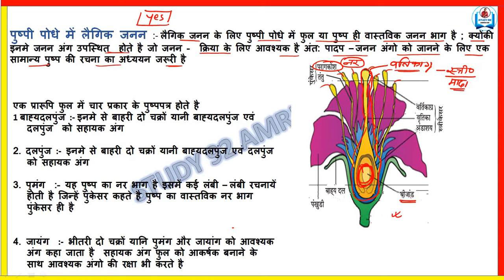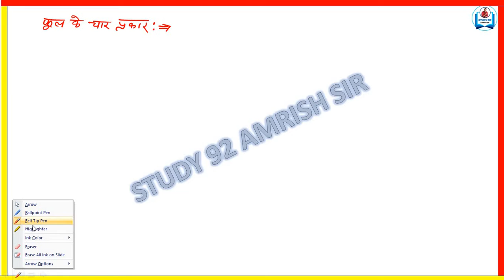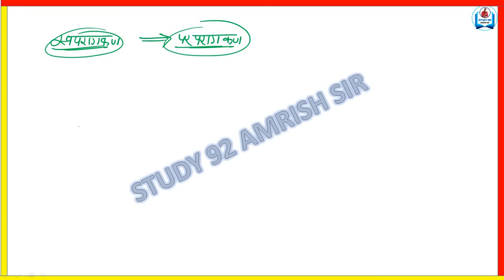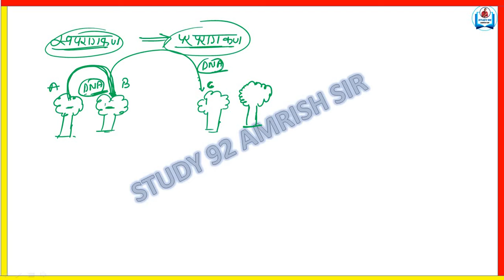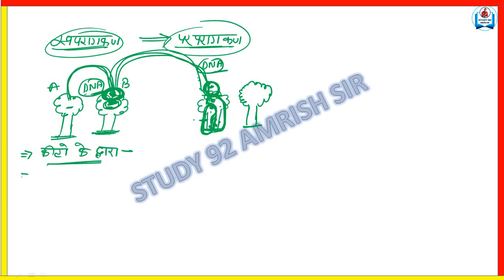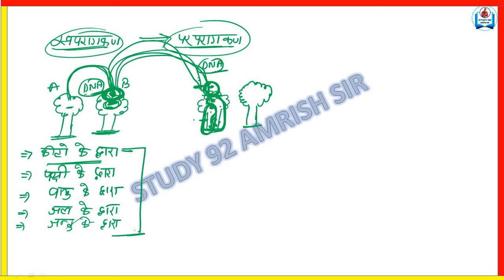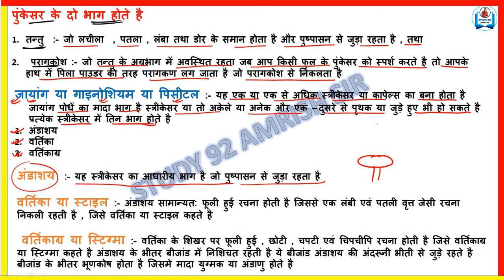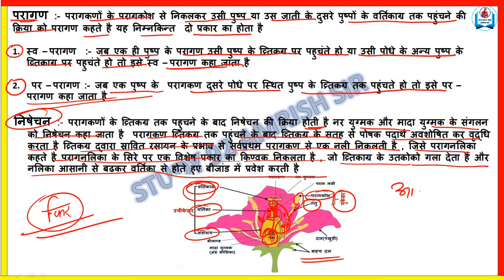पौधों में अलैंगिक जनन की कौन-कौन सी विधियाँ है, जनन के अंगों के नाम एवं जनन अंग कहाँ पाए जाते हैं